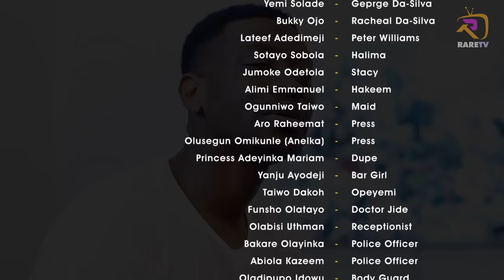CHECKMATE - LATEEF ADEDIMEJI | TAYO SOBOLA (LATEST YORUBA MOVIE 2022 DRAMA)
LATEST YORUBA MOVIE  2022 DRAMA
A movie about the political class struggle and how their kids suffer from it.
CHECKMATE  featuring LATEEF ADEDIMEJI | TAYO SOBOLA (LATEST YORUBA MOVIE  2020 MOVIE)